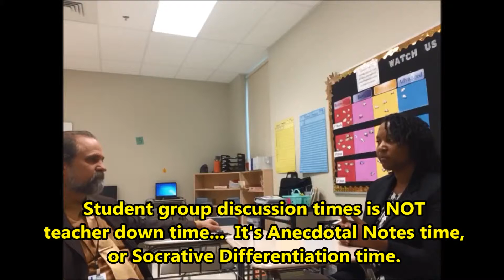GT Interview - SEMS 7th Vanessa Bishop Question 6 of 13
HSD Teacher interviews regarding implementation and development of the "Discourse Model" for mathematical content development and/or PBL explorations.